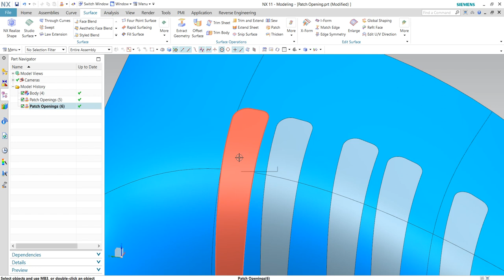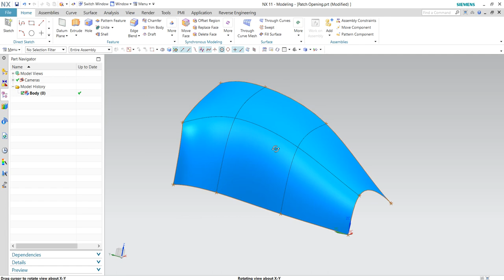Patch Openings command in NX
Use the Patch Openings command to create sheet bodies to close openings in a set of faces.

You can:
- Patch an opening using a single patch type or a sequence of patch types.
- Create special surfacing to patch joggles.
- Patch one part of a larger opening, such as in a notch.
- Smooth the edges of an opening by creating face extensions along the edges.

Suppress the parametric feature that created the hole.

Control the shape and flow of the patching surface by using dividing curves to break up the opening.

Create the patches as one feature, or as multiple features.